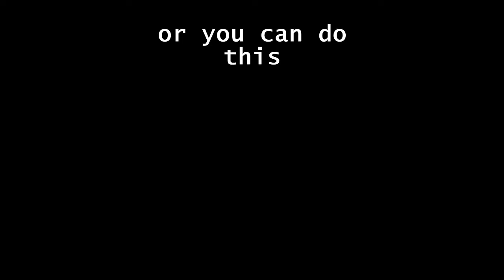Minecraft Grand piano tutorial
Thanks for the support guys. music is from: Relax Chillout Music´s

copy and paste this into a command block for the toaster: /give @p skull 1 3 {display:{Name:&quot;Toaster&quot;},SkullOwner:{Id:&quot;eed7f9fd-3174-45a3-83dc-cff99e965f15&quot;,Properties:{textures:[{Value:&quot;eyJ0ZXh0dXJlcyI6eyJTS0lOIjp7InVybCI6Imh0dHA6Ly90ZXh0dXJlcy5taW5lY3JhZnQubmV0L3RleHR1cmUvYmI1M2U4ZDM3NGI0ZjZmNTczZDEyODY2ODFiZjg0MTA1NWI4OWE0NjJmN2NkZDk5ZThlNjNkMmY1MTRlNDUifX19&quot;}]}}}